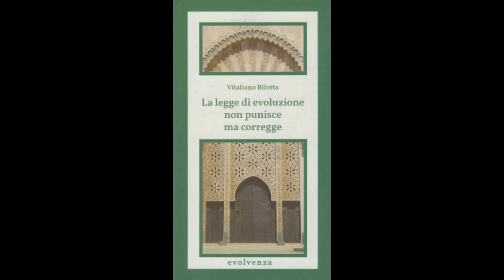Evolvenza Non glielo hai mai dato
Cit./ Avec l'incarnation en tant que "sauvage", l'individu commence la période évolutive appelée "homme", qui se terminera par la période évolutive appelée "surhomme", qui ne signifie pas un homme qui vaut deux, mais "n'est plus un homme". Par "sauvage" les maîtres n'entendent pas forcément le membre d'une union tribale, mais quelqu'un qui fréquente un état de conscience dans lequel il vit encore de violence, d'oppression, etc. Pour le Cerchio Firenze 77, par exemple, les Hooligans, les fans Hooligans anglais qui sèment le désordre et la destruction, bien qu'ils soient civilisés, vivent l'état de conscience du sauvage et sont donc dans les "premières incarnations humaines".